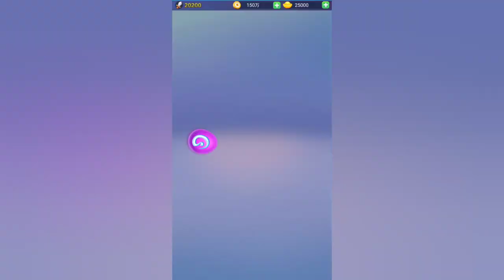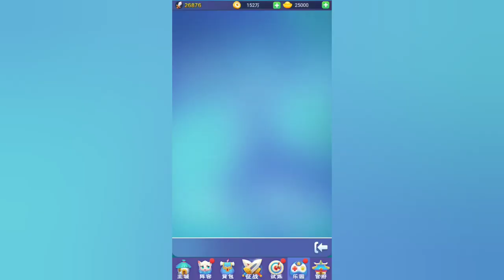Game Free All-112 - City Defence China - Free in game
Nhóm thảo luận và lấy CDK kích tool